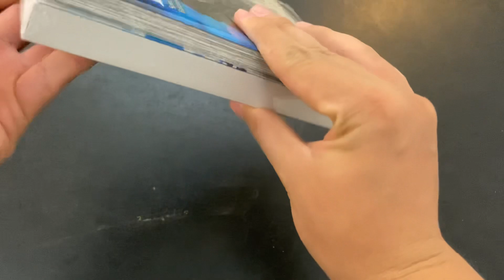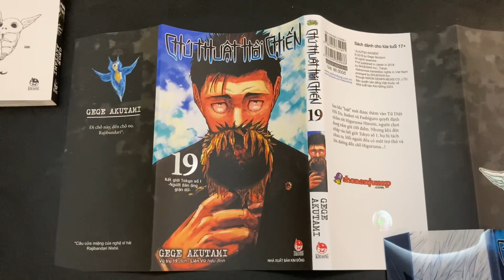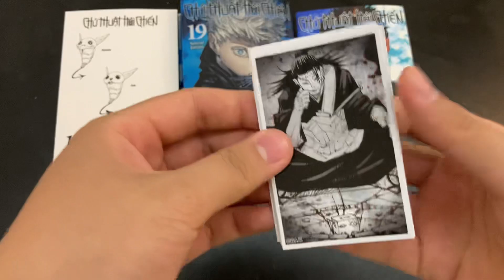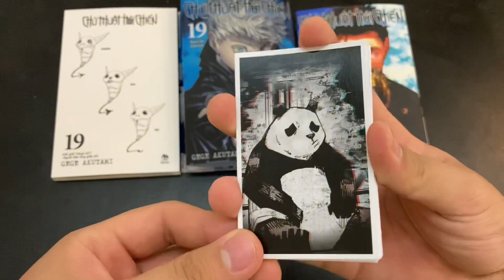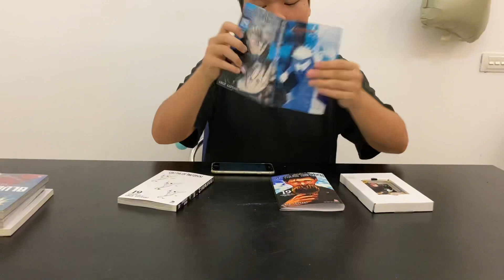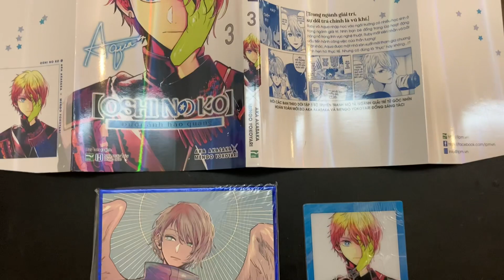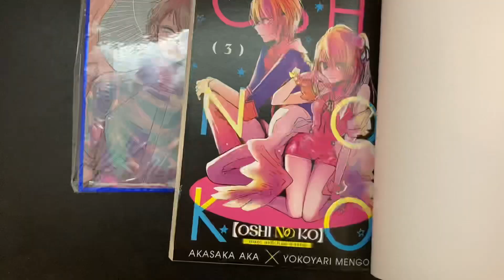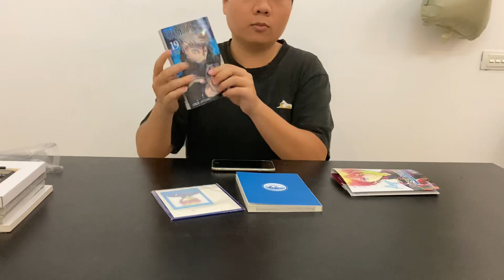CHÚ THUẬT 19 SPECIAL EDITION & OSHI NO KO 3 |Review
📞 Kết nối với mình tại:
Tham gia làm hội viên của kênh để ủng hộ mình nhé:
Chưa có mn ạ
Sắp dc mở :))